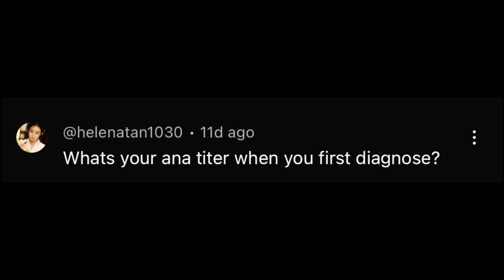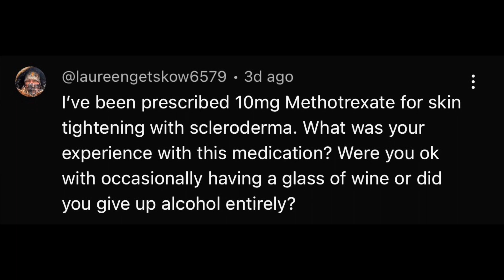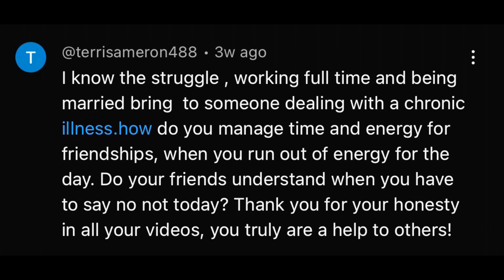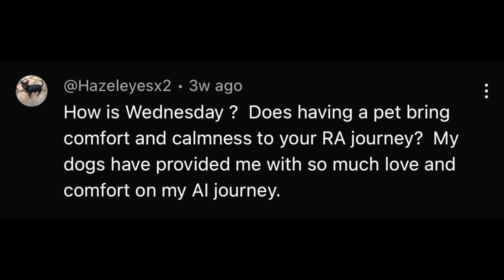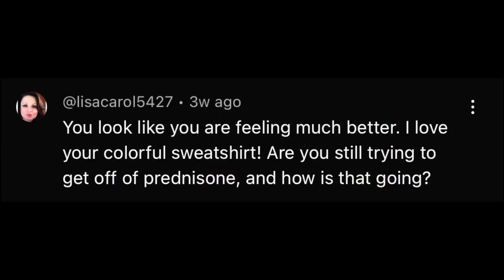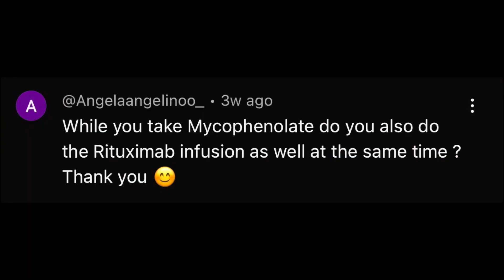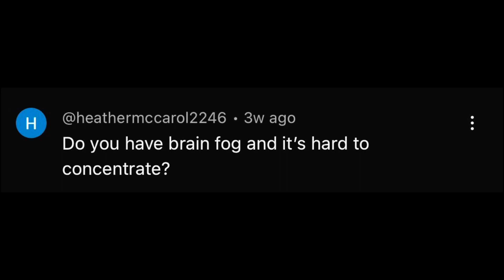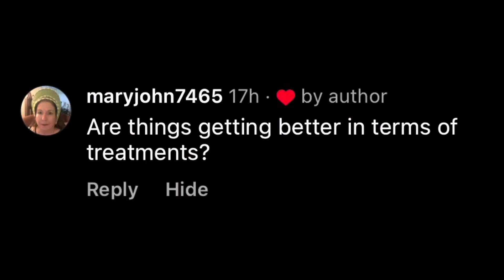13 Questions / 13 Answers - Plus Sharing My Upcoming Treatment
Answering your questions!  You asked, I answer. How’s my prednisone journey going?  Where is my treatment headed? Plus more!

More About My Raynaud’s Diagnosis: My Hands Are Turning Blue - Here’s Why!  My Raynaud’s Syndrome Story